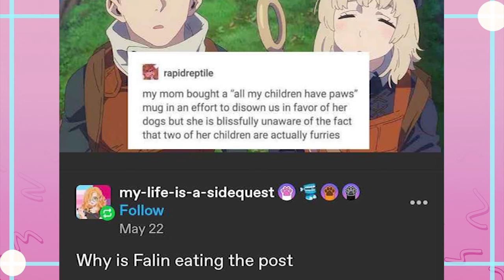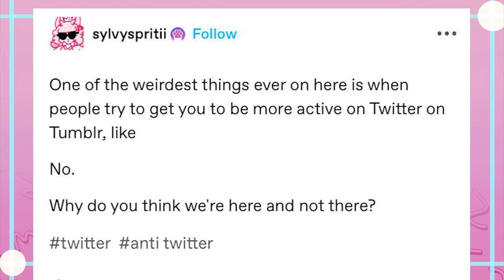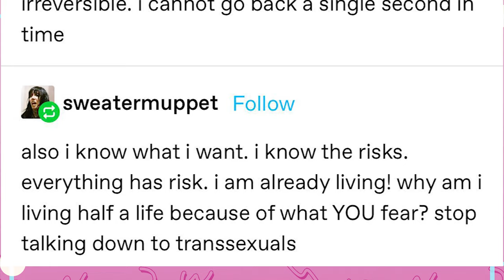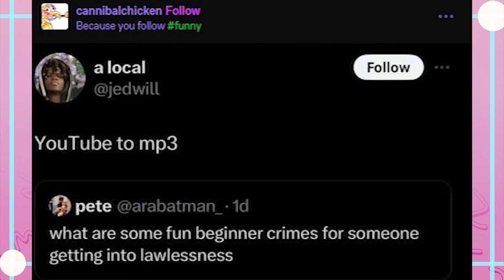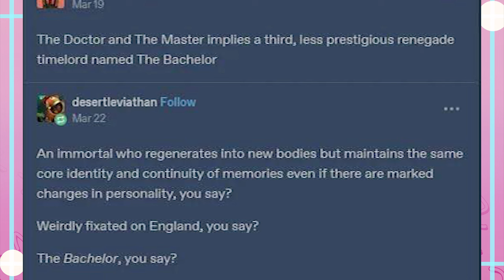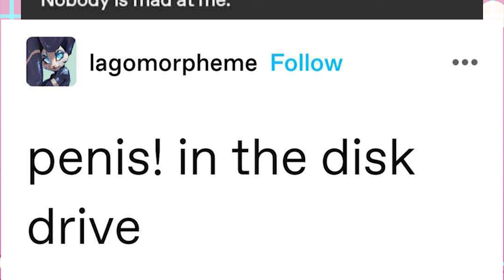Tumblr, You Goofy Bingus